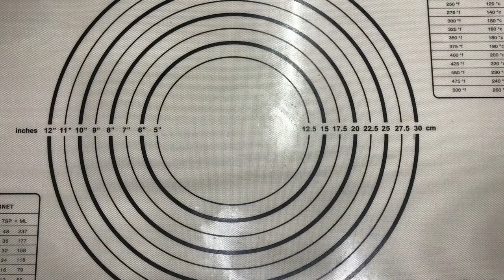Empanada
Easy Empanada Recipe

Ingredients for the Dough:
2 cups All Purpose Flour
1/2 tsp Salt
2 tbsp Sugar
1/2 cup Cold Butter
1/4 to 1/2 cup water

Ingredients for the Filling:
3 cloves Garlic (minced)
1 large Onion (minced)
1/2 kilo Ground Chicken
2 tbsp Oyster Sauce
2 large Potatoes (diced)
1 large Carrots (diced)
150g can of Green Peas
1 pc Red Bell Pepper (diced)
30g Raisins
Salt and Pepper (to taste)
1 tsp Sugar (optional)

Procedure:
FOR THE DOUGH: Mix in a bowl the dry ingredients. Flour, salt and sugar. Add the cold butter and mix until well combined. Gradually add the water. Knead the dough, wrap in a plastic and chill in the fridge for at least 30 mins.
FOR THE FILLING: Sauté garlic and onion in oil. Add the chicken, oyster sauce, salt and pepper to taste. Simmer for a while. Add potatoes, carrots, red bell pepper, green peas and raisins. Cover and simmer until the veggies are cooked. Add sugar(optional) if you want your filling to be a bit sweet.
ASSEMBLING THE EMPANADA: Get the dough from the fridge. Spread flour on your working space to prevent the dough from sticking. Cut the dough into 8 pcs. Roll each one into balls and flatten them with a rolling pin (see the video for guide). Fill the flatten dough with the filling then seal the edges by doing the press and fold technique. Or if you don’t know how, you can simply press the edges with a fork. Deep fry the empanadas until golden brown.